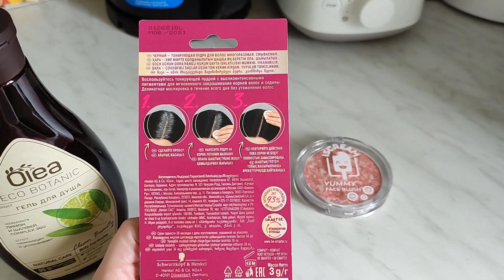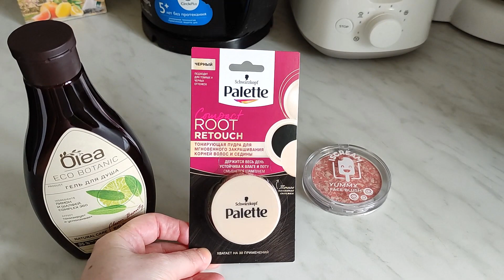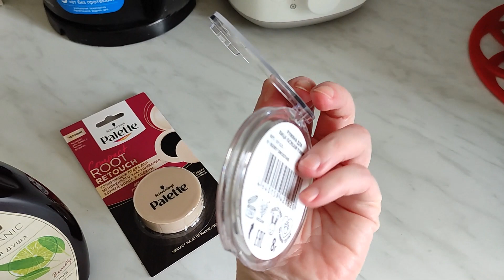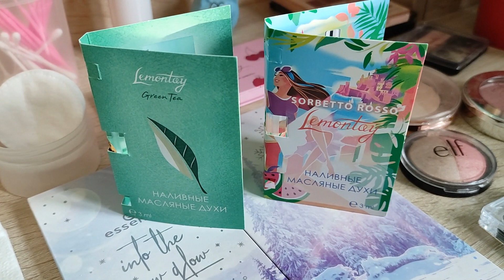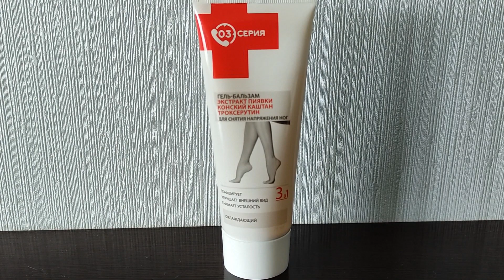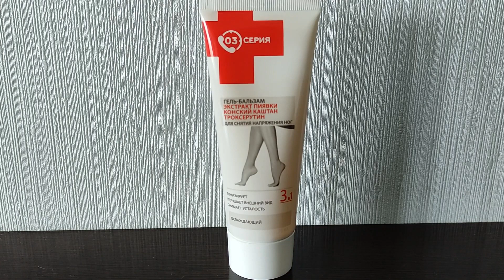Приятные ПОКУПКИ + Отзывы/ Котик🐱/